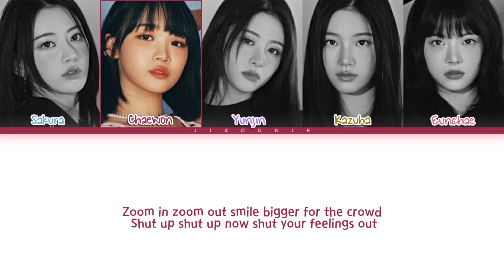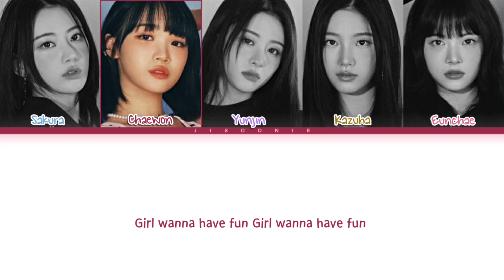LE SSERAFIM Eve, Psyche & the Bluebeard's wife (English Ver.) Lyrics (Color Coded Lyrics)